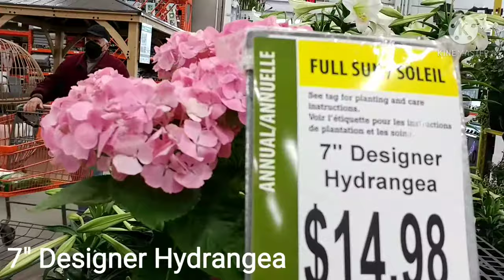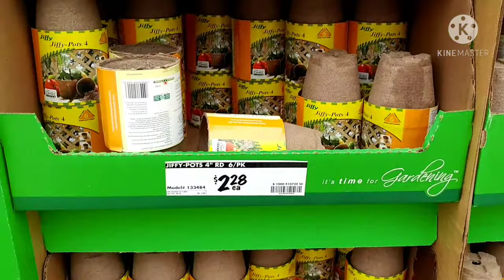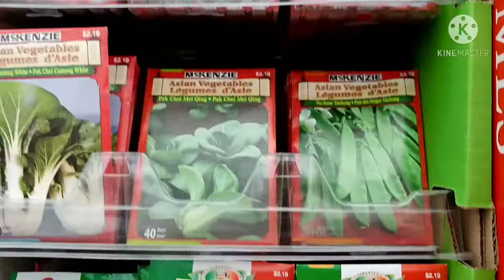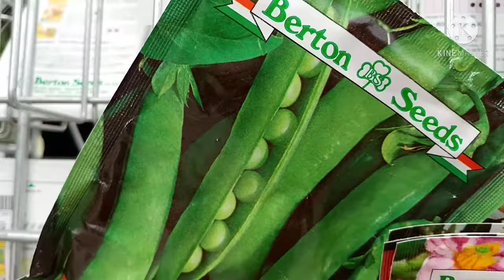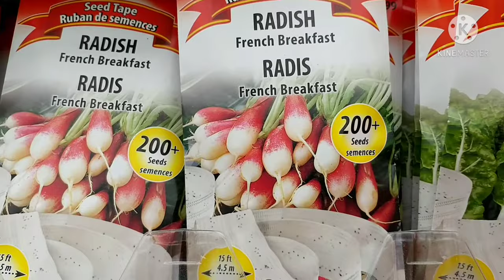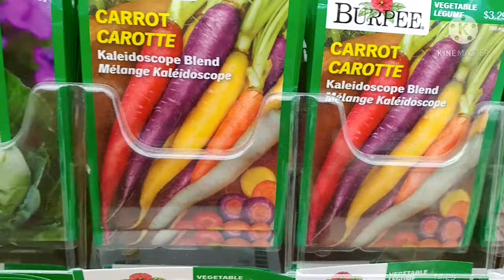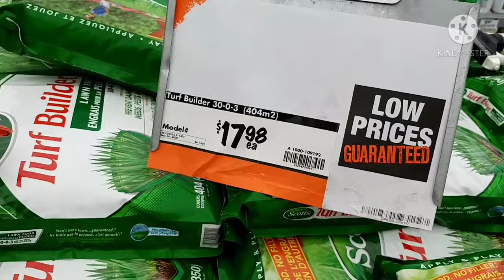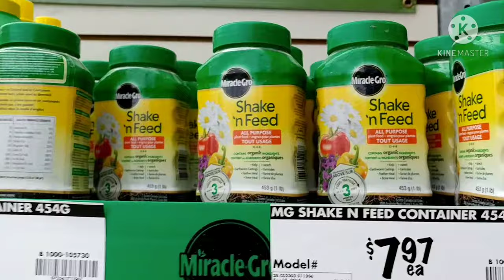THE HOME DEPOT Spring Garden Center# Tour#Canada#2021#Gardening Supplies#What They Have in March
Here I am sharing with you my cooking and gardening videos. I hope all of you will like it.

SPRING GARDEN SHOPPING
WHAT THEY HAVE IN MARCH
CANADA, 2021
LET'S SHOP WITH ME

ENJOY YOUR SPRING